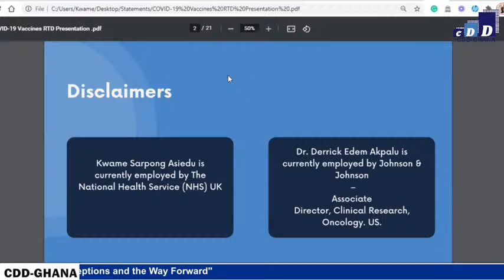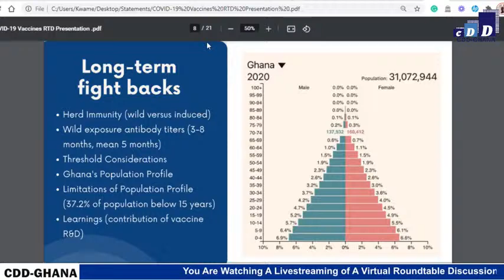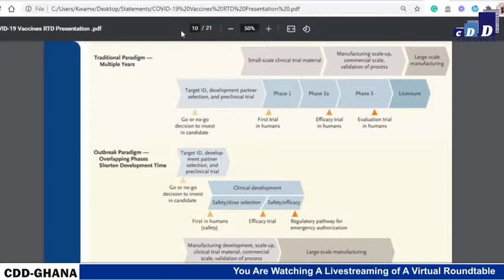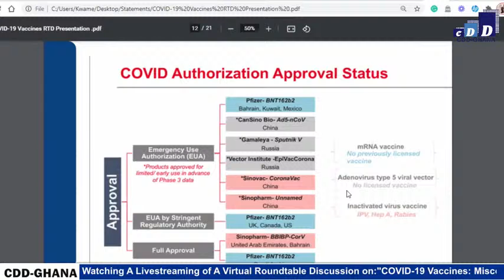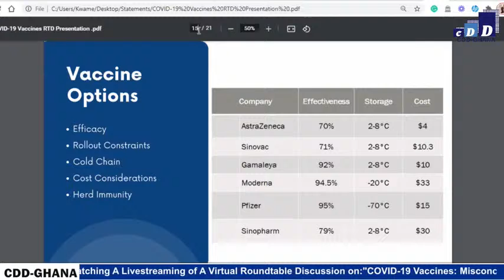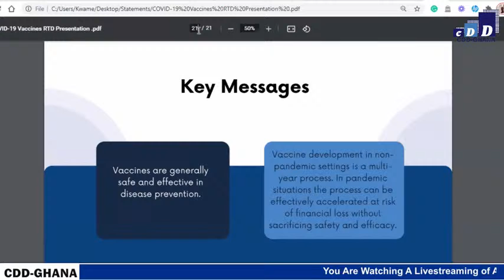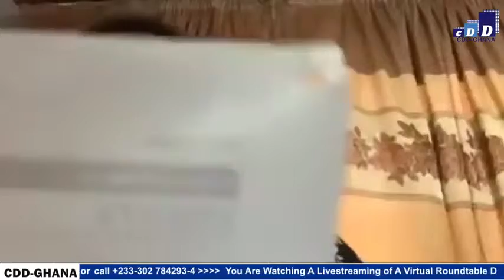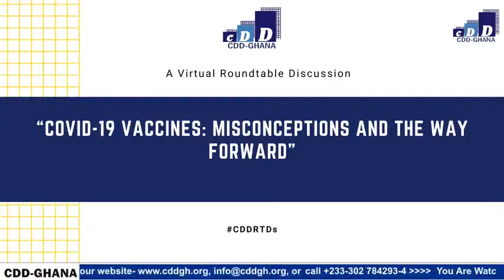CDD-Ghana's virtual Roundtable Discussion on: Covid-19 Vaccines: Misconceptions and the Way Forward